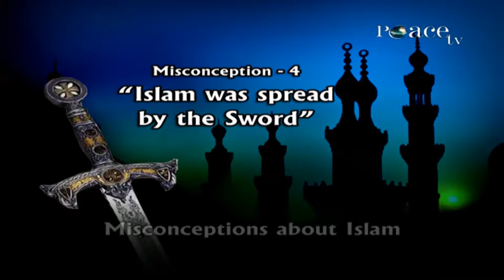DOES ISLAM ALLOW FORCE TO SPREAD PEACE DR ZAKIR NAIK YouTube